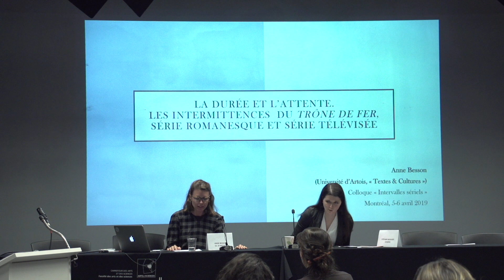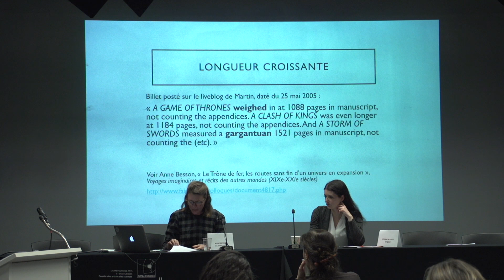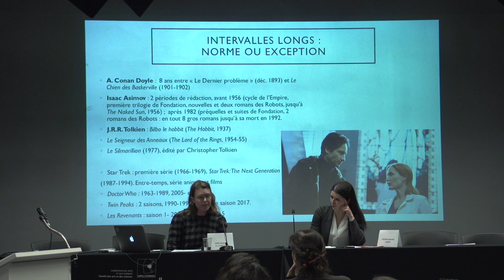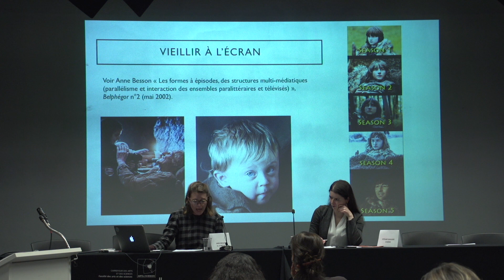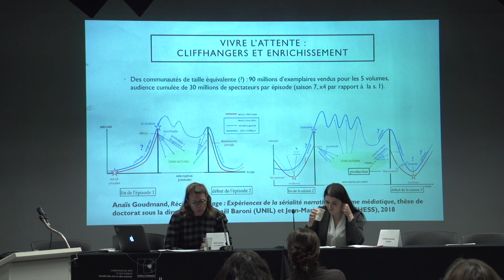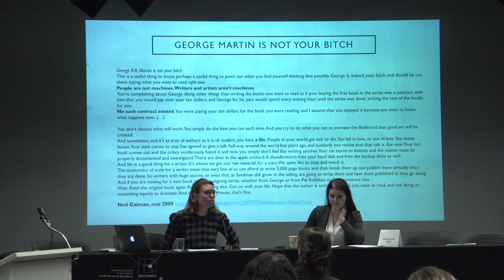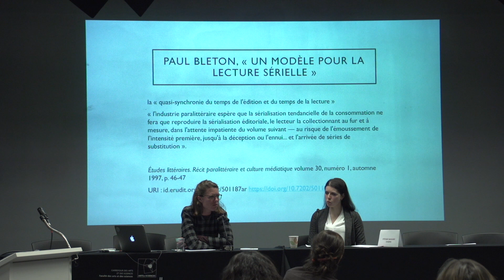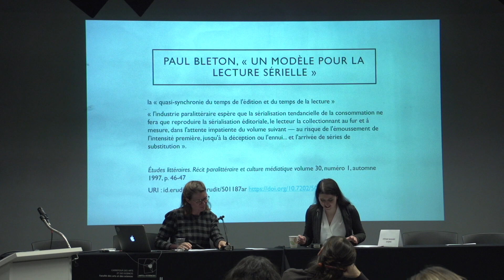ANNE BESSON : ""La durée et l'attente, les intermittences du Trône De Fer"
Conférence du colloque "Intervalles Sériels" réalisé à l'Université de Montréal les 5 et 6 avril 2019.

Conférence du Panel #3 " TEMPS DE L'INTERVALLE" présentée par Anne Besson (Université d'Artois) :
"La durée et l'attente, les intermittences du Trône De Fer (cycle romanesque et série télévisée)"

Colloque organisé par le Labo Télé de l'Université de Montréal, la Chaire de recherche Ecritures Numériques, le Laboratoire de recherche Cinémédias et le CRIHN.